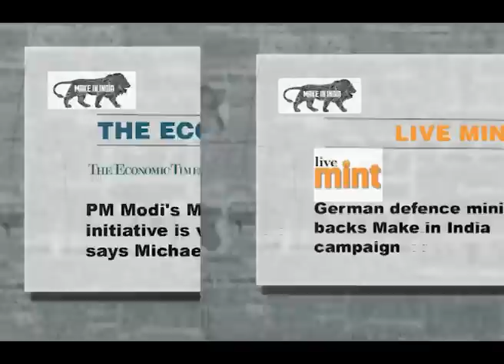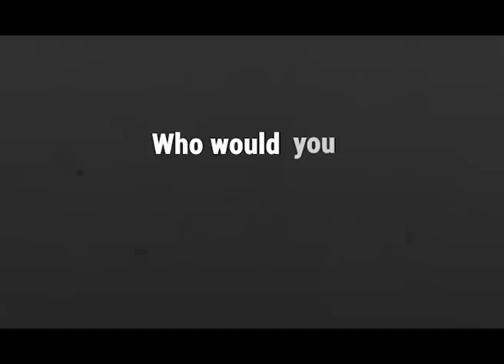Who Do you Support???